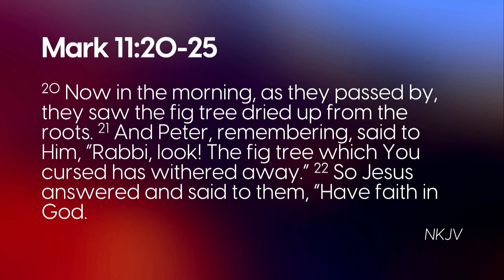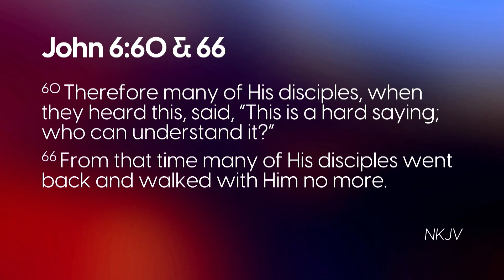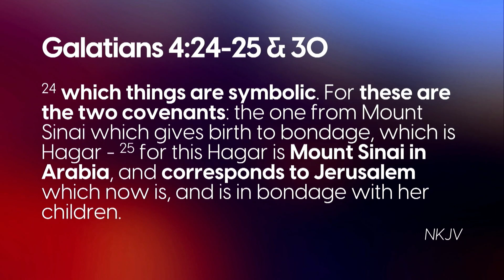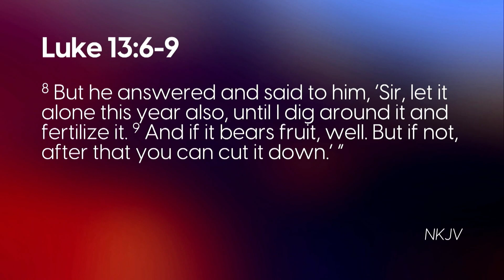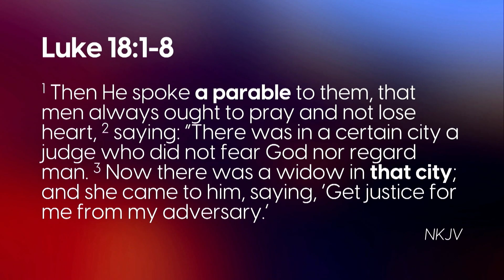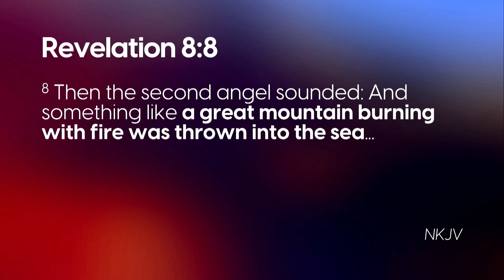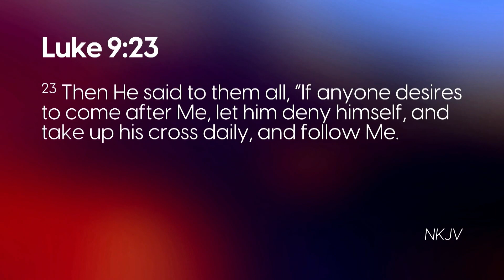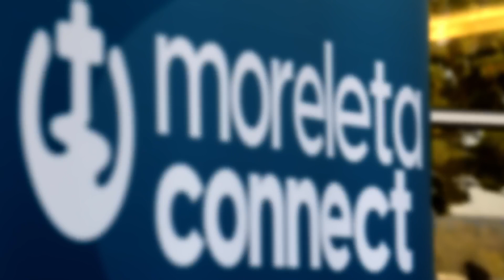Say to This Mountain: Be Removed and Cast Into the Sea! - Jan van Jaarsveld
🗣 Sermon by Jan van Jaarsveld - 📖 Say to this mountain: Be removed and cast into the sea!

📚 CHAPTERS:
00:00:00 - Intro
00:01:02 - Praise & Worship
00:06:08 - Announcements
00:09:56 - Tithes & Offerings
00:12:09 - Praise & Worship
00:29:19 - Sermon
01:15:07 - Praise and Worship
01:20:27 - Benediction